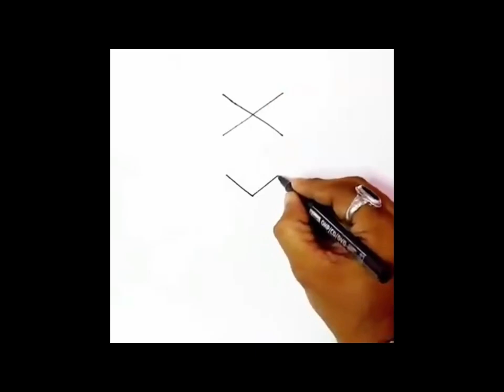क्या आपने कभी x y z से गणेश जी का चित्र बनाया है ganesha #ganeshji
क्या आपने कभी x y z से गणेश जी का चित्र बनाया है